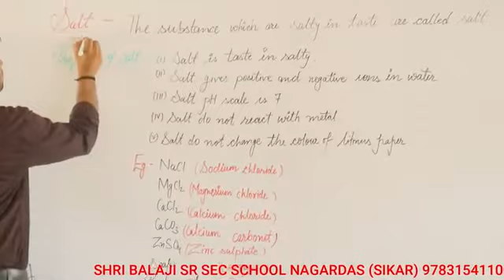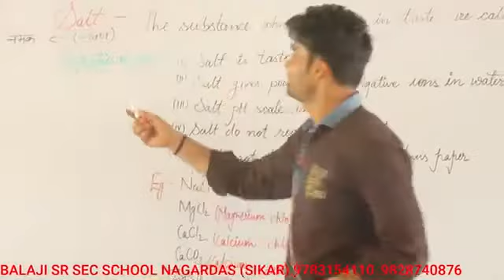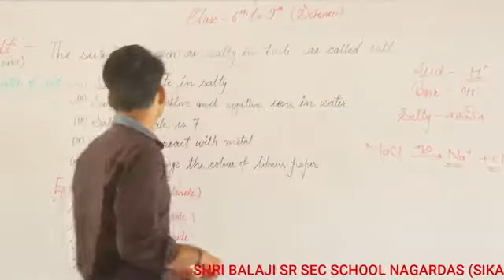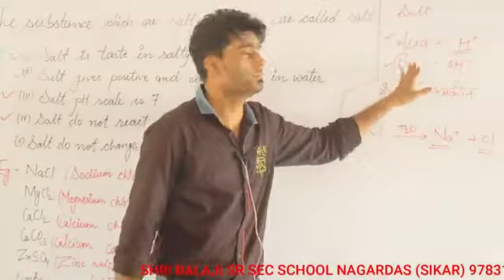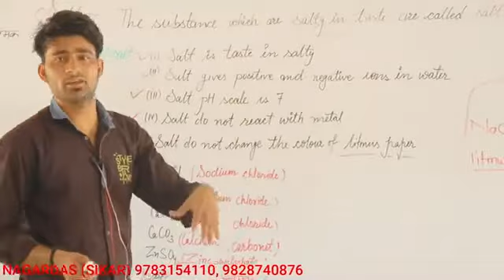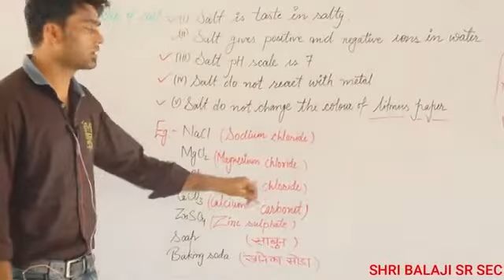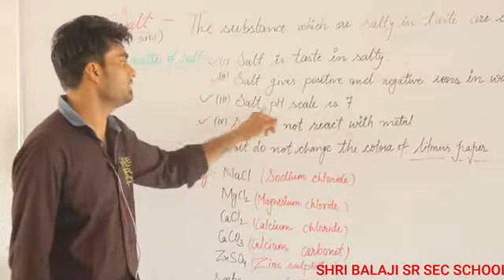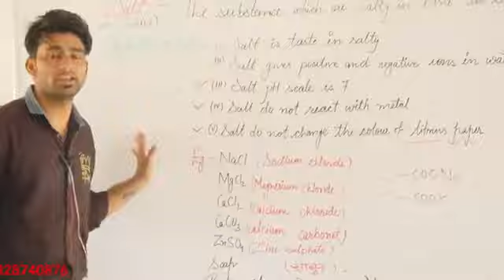Basic information about Salt for class 6th to 10 in English and Hindi language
Class ko pura dekhte hi salt ( लवन) ke bare me confusion clear..